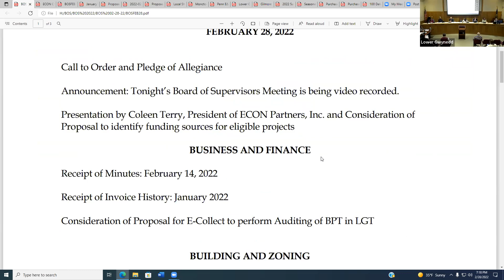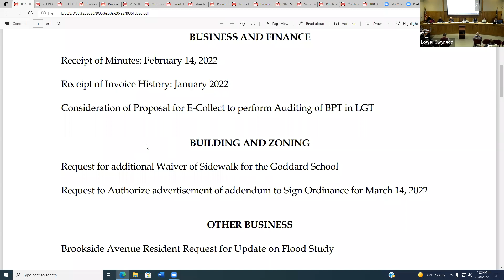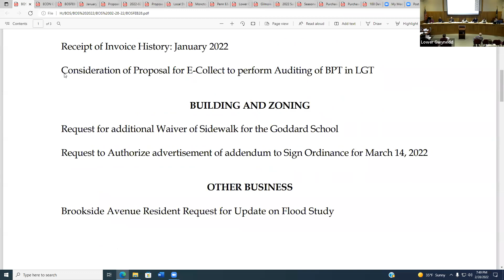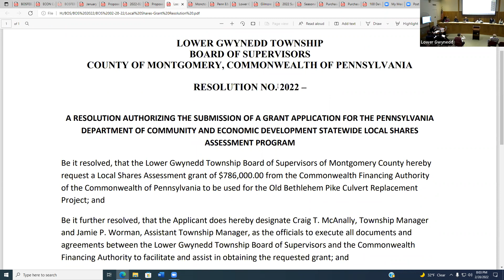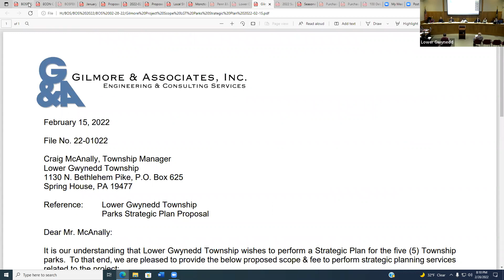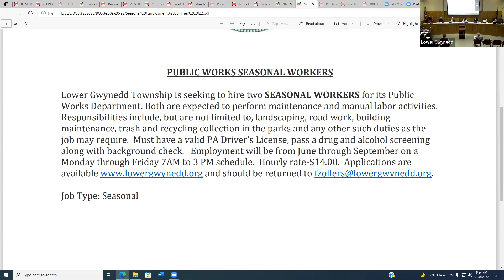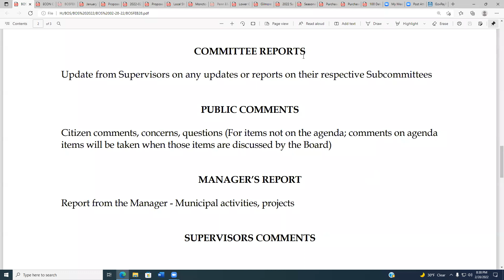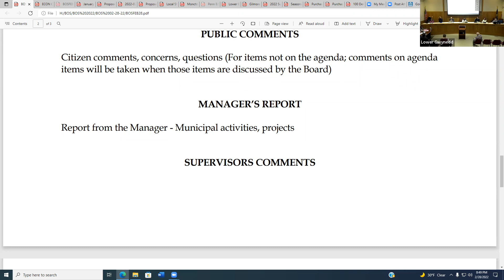Board of Supervisors Meeting, February 28, 2022